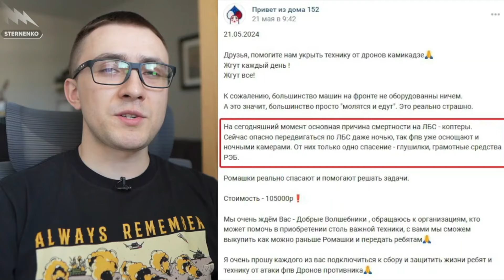УКРАЇНА РОЗКУСИЛА ПУТІНА!